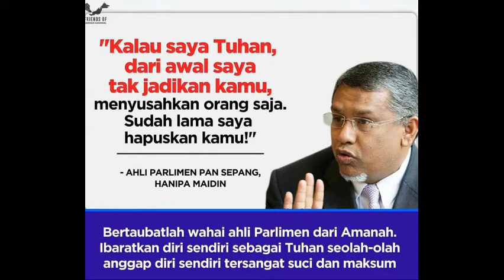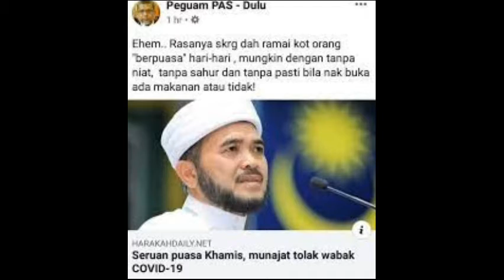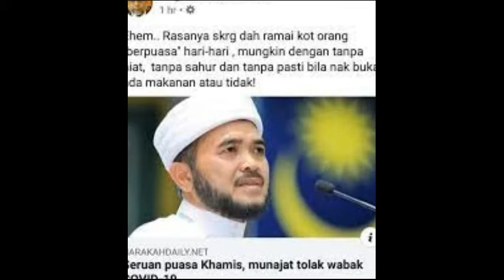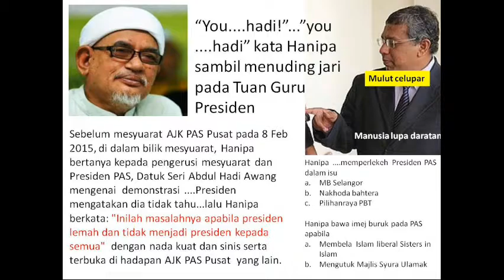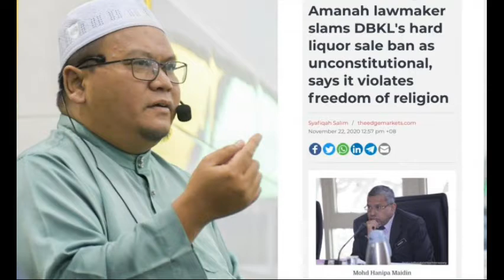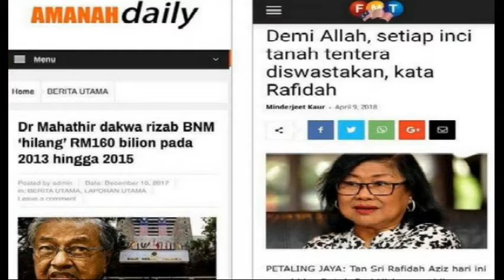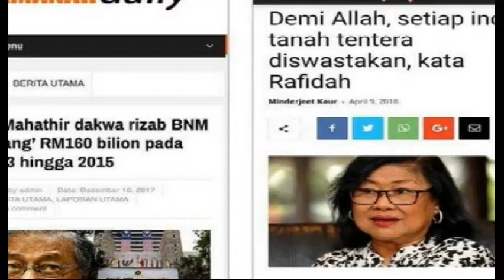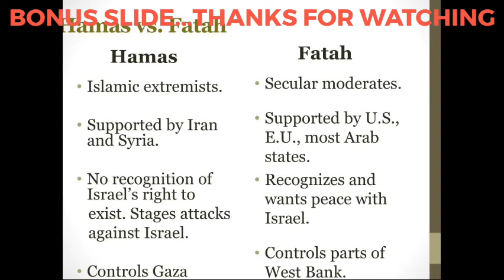PANXXXDAPIG? ‑ Made with FlexClip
KOLEKSI GAMBAR2/SLIDES LAMA POLITIKUS2 MSIA.